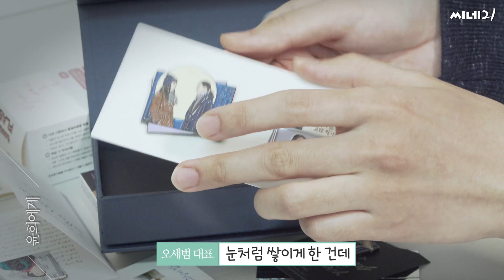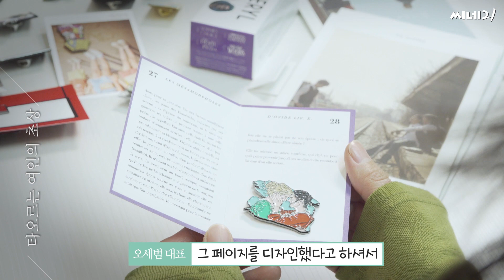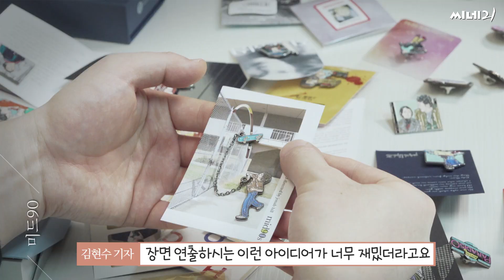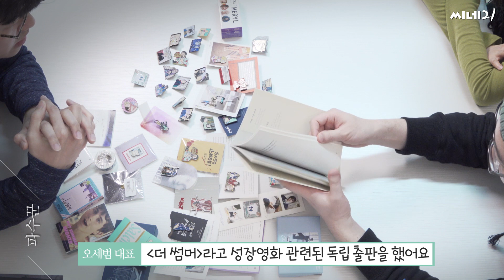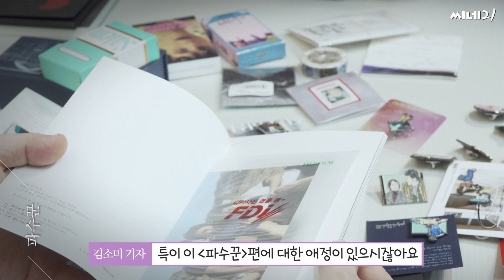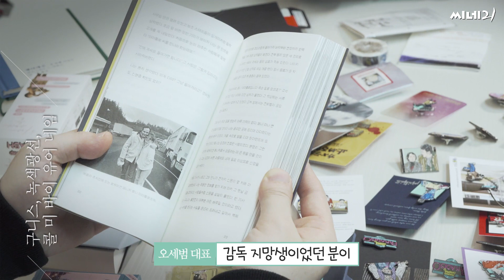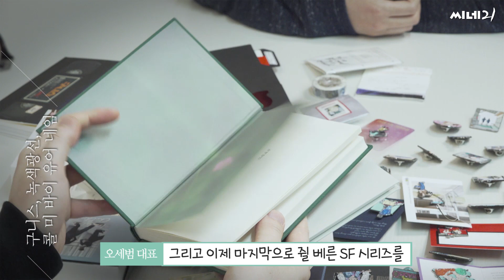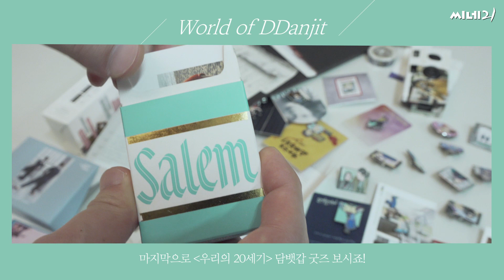영화로운 '딴짓의 세상' 굿즈 제작 비하인드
쑥스러움 많이 타는 '딴짓의 세상' 오세범 대표와 씨네21 김현수, 김소미 기자의 얼굴 없는 인터뷰.
굿즈로 보는 영화이야기 영상에서는 굿즈와 굿즈 만지는 손만 등장하는 점, 양해 바랍니다.

(오세범 딴짓의 세상 대표 - ‘딴짓’의 재발견)